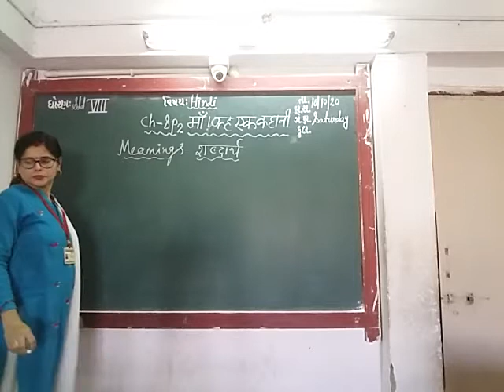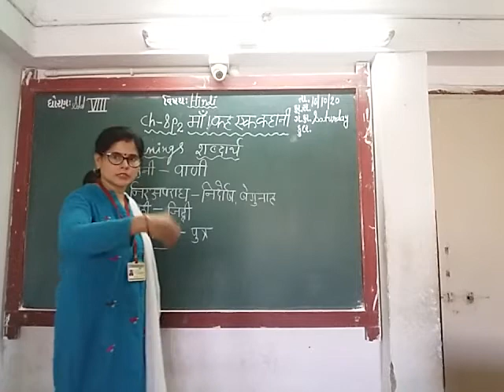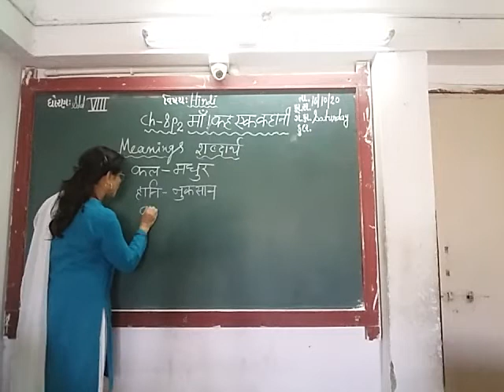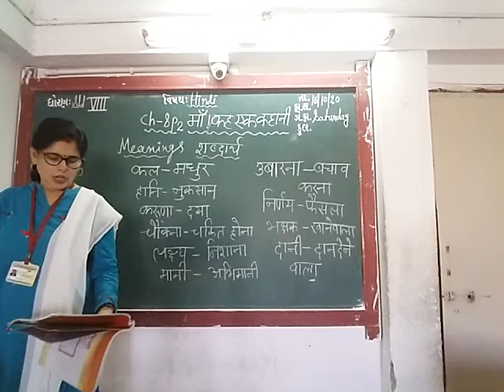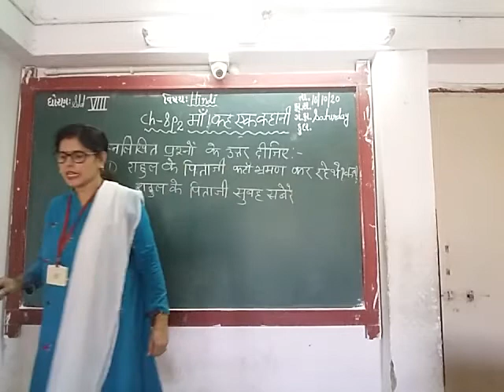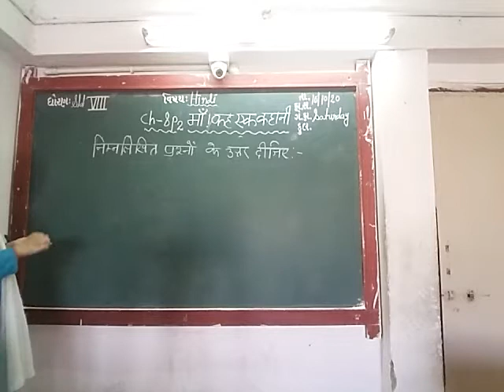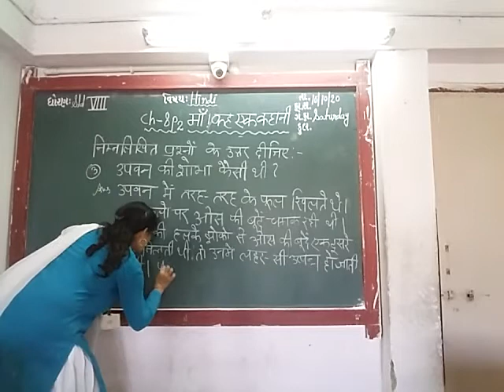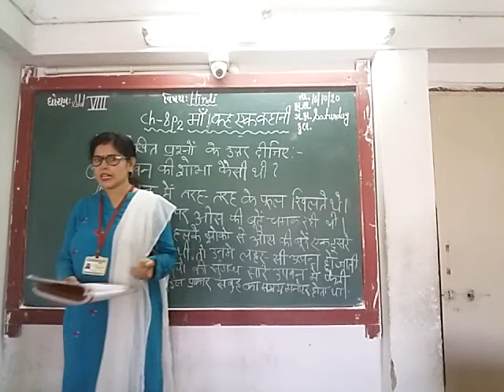ENG MED STD 8 SUB HINDI CH 8 P 2